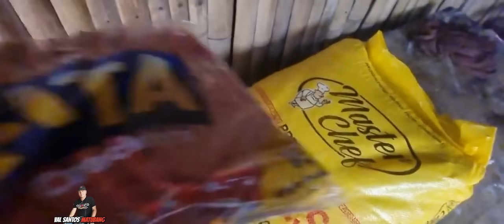MALA-ANGHEL NA BOSES NG PWD NA SI GLENDA! | DUET SILA NI PENIEL